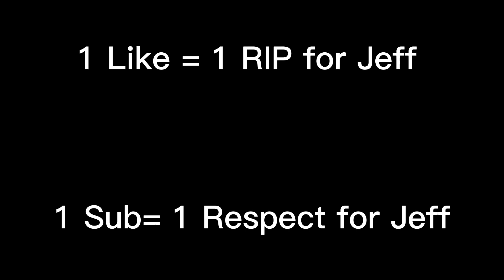Minecraft Mini Villan tournament (S1 E6 Finale)